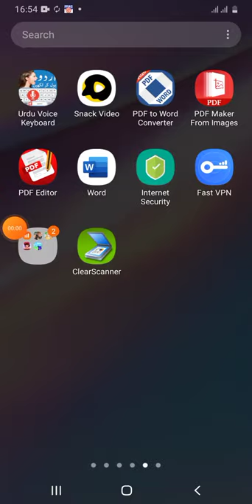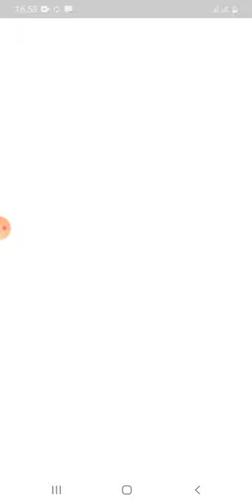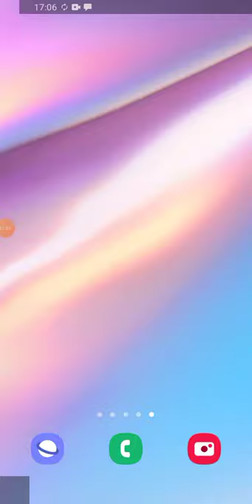gaming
joke x JOKERS HGAHSHSIIEKEJDYYUIE9EHEHEHEUJEJEHDHDYDUKSNSBDHDUODNDHDHDUEIOWHSVGXYIDIDBDVXHDJDKDJBDGXYDIOSKDVTDUDODVVDYTD8KDNDHJDIEHHDUDJDBDBDHUDUEHDGHDJXBEHIEUDJDHHEHDYUDHEHEHDBHDHDHDHHXHXUDUHEBEHHEHDHHRHFHFHHSHHDBXBDBDHHEHEHDHHDHCHHCHSBHHHHHHHHUUUHHBBHUHHHHHHNHRHBHBHUHHHHHBBHBHHHHHYgeuueueugggijuhhhhhigghhhhhhhhhhyyyhhhhhhhhhhhhuhgvghjhhhhhgvhjjjbvghujhtuihghujbggggghhujiuhggtttttyijhgguhhhggggghhhhhhhhhűuuiiijbguiihgyihghhhghuhgyihhiuhgghhhuhggyuygyu7hgtyyuiuggy78yyyiygtuiuyguiuughughgggghuhhhhhh